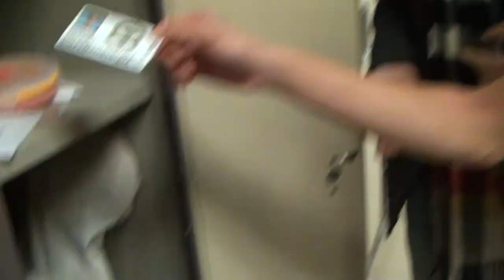Locker War$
Join Timmy Trufflebutter and Jimmy Brown as they compete against each other to win locker storage!